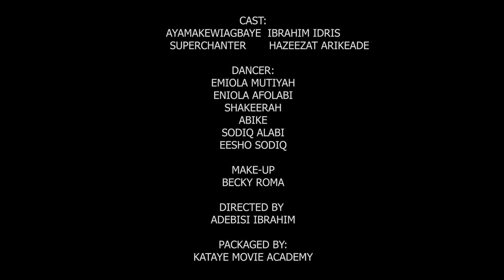Ayajo Ololufe (Valentine)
Ayajo Ololufe (Valentine) is a love song that is used to express love to our loved ones.
Listen, Enjoy and share love as you listen to this beautiful song.